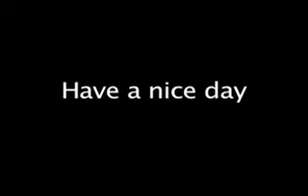Clintons Wonderful Day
I am having a great day working out. Until.